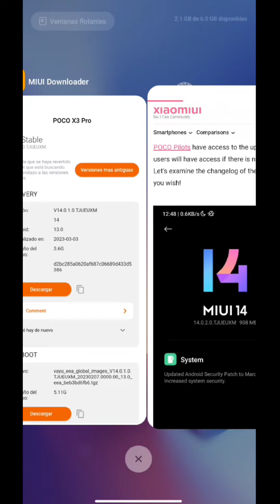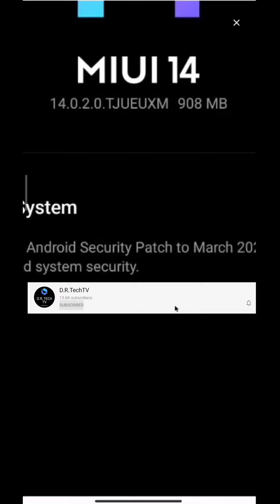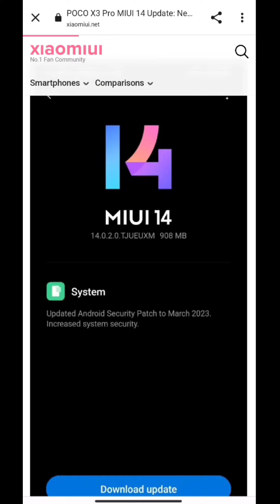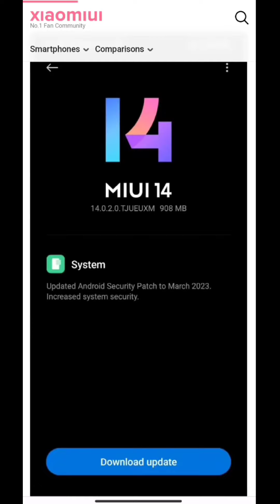NUEVA ACTUALIZACIÓN para el POCO X3 PRO!!! MIUI 14 SERA BRUTAL AHORA!?!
Hoy hablamos de la nueva actualización de MIUI 14 para el POCO X3 PRO!!!